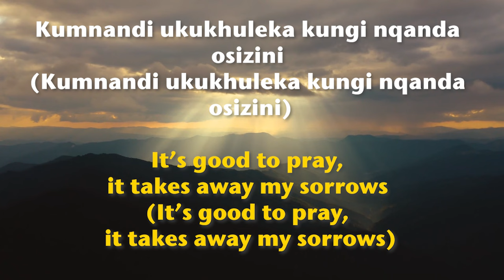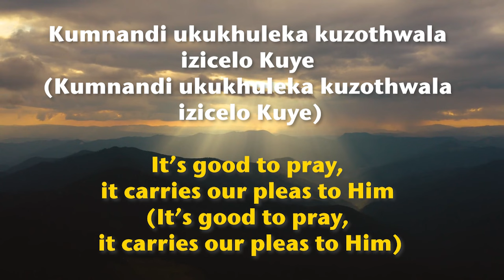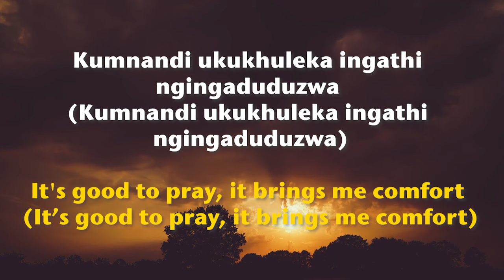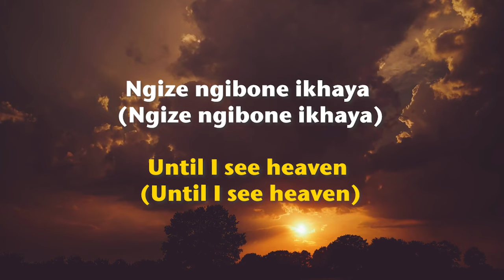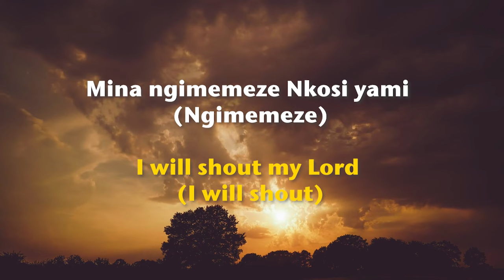S Mabhena - Ukukhuleka (Official Lyric Video)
S Mabhena "Ukukhuleka" from the Album "Izinyembezi" - Traditional Gospel